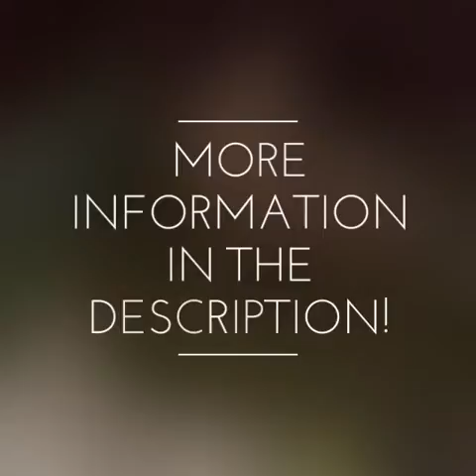Meet Peanut!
Hello everyone! Sorry I haven't done a video in a while. I am running out of storage space on my iPad so I might not be able to do any videos until I have moved my photos and videos onto the computer. I also said in my last video, that the next one would a review on the tank I ordered. But Peanut was a surprise so I thought I might as well let you all meet him!

So, about Peanut. Unfortunately, this little baby dove was attacked by a cat but was saved before he got hurt badly. So we took him on and we are now looking after him until her can fly and manage to survive on his own. He is doing very well at the moment! He is started to peck and swallow the food he picks up, and he is very good at flapping his wings. Although it will be very hard to let him go when he is ready, because he is such an adorable bird ;) , I really can't wait! He will be free and ready to live his life to the full! But at the moment I am still looking after him and making sure he gets fed and watered. Which I love! If you would like to see more of him, please say so in the comments!

Editor: Quik
Camera: IPad